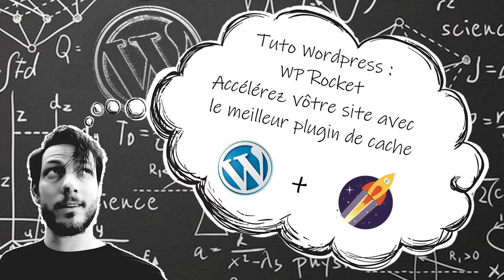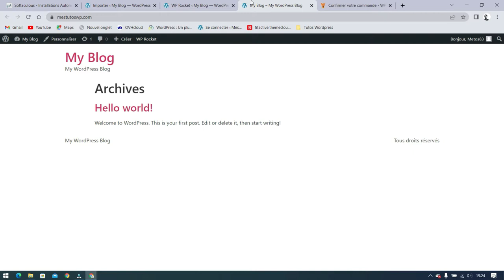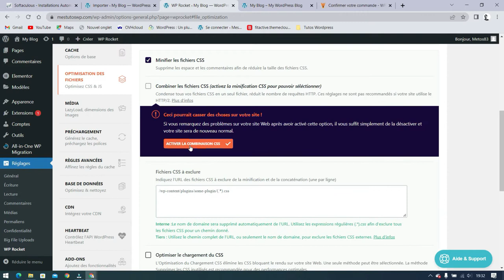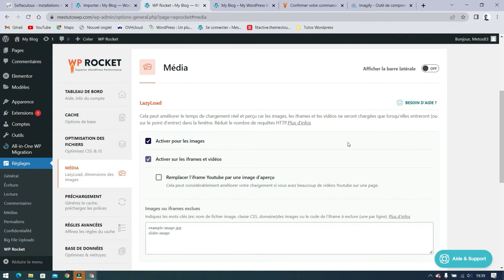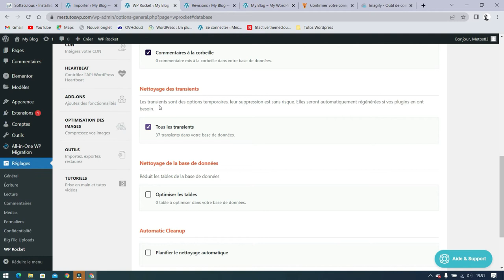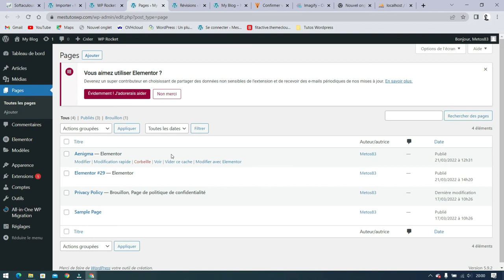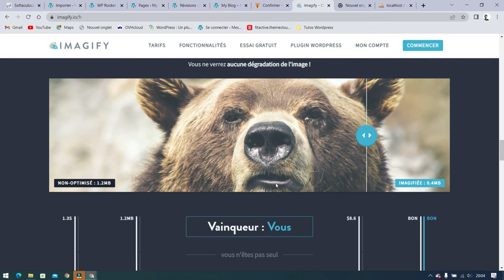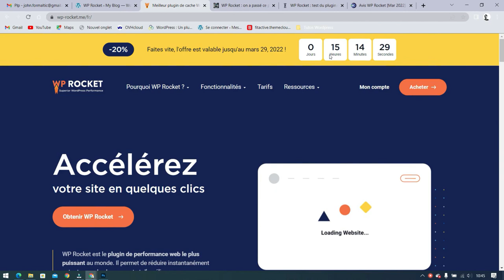Tuto Wordpress : Wp-Rocket, le meilleur plugin de cache! Explications, installation et réglages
Dans ce tuto, nous verrons ce qu'est un plugin de cache et découvrirons le meilleur d'entre eux : WP-Rocket.
Je vous montrerai, pas à pas, comment l'installer et le régler en vous expliquant chacune des fonctionnalités

Chapitres :
00:00 Introduction
03:20 Installation
05:50 Présentation du tableau de bord

Les réglages
06:46 Les fichiers "Cache"
11:55 Optimisation des fichiers
20:17 Medias
24:28 Préchargements
27:35 Règles Avancées
28:08 Bases de Données
32:13 CDN
37:30 Heartbeat
39:50 Add-ons
42:05 Optimisation des Images
47:30 Outils

Pour conclure
48:54 Avis sur l'extension et comparatifs
52:59 Crédits